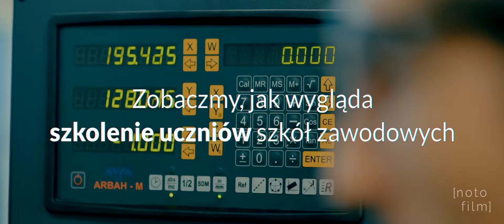PHOENIX CONTACT -kształcenie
Klip promujący możliwość kształcenia w firmie Phoenix Contact Wielkopolska